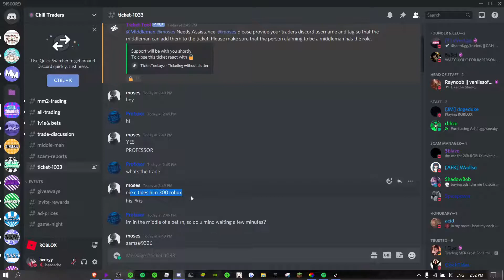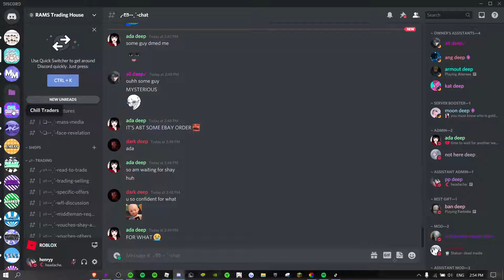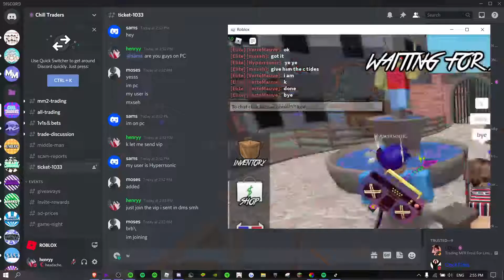Middleman 75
The trade was Chroma Tides for 300 Robux, I held the Chroma Tides.